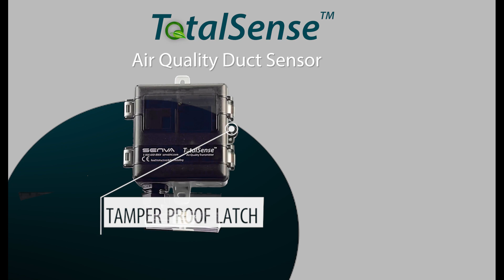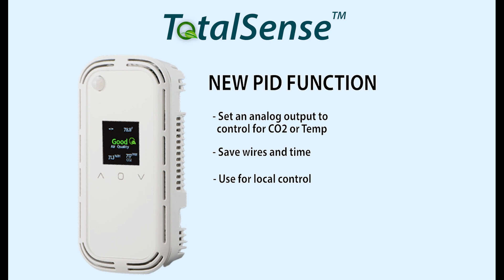The Department of Health is Concerned - What Can We Do?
More than a third of the US population, from the Midwest to the East Coast, is under air quality alerts from Canadian wildfire smoke. Residents are advised to stay indoors with their air conditioning running or, in some areas, wear N95 masks if they must be outside.